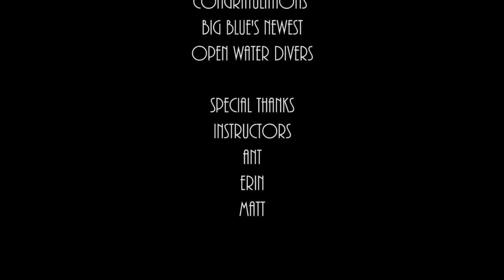Koh Tao Scuba Diving- Big Blue Diving Resort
Koh Tao Scuba Diving- Big Blue Diving Resort where I passed my open water course.